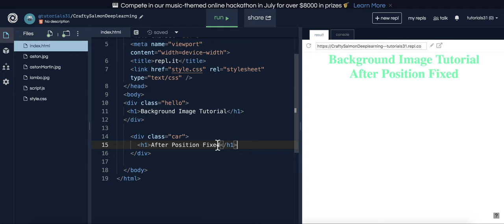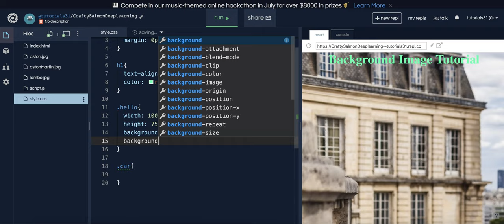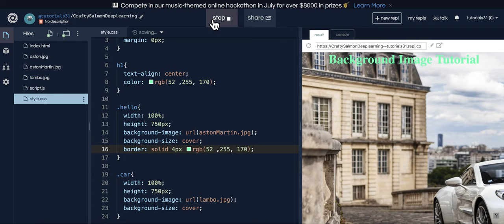How to put a background Image In your website | HTML & CSS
learn to put in background images to your website.